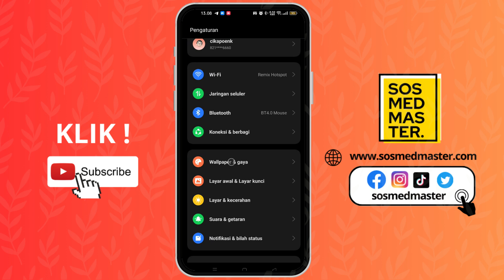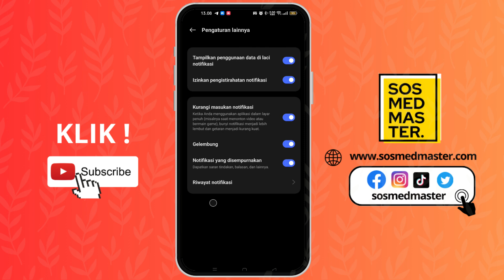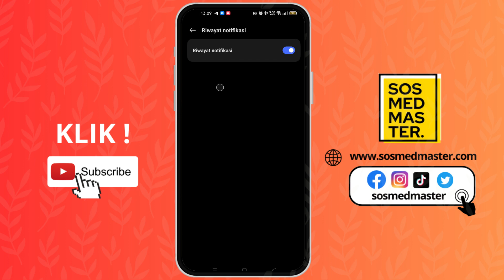Cara Melihat Pesan Whatsapp Yang Sudah Di Hapus Di HP OPPO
Di video ini saya akan memberikan tutorial Cara Melihat Pesan Whatsapp Yang Sudah Di Hapus Di HP OPPO.